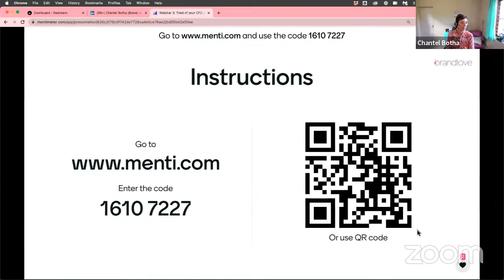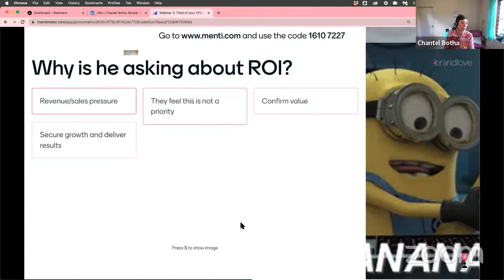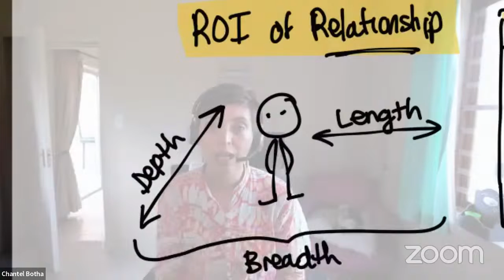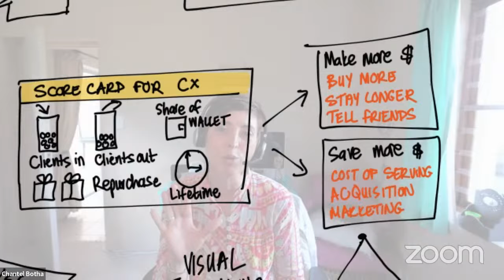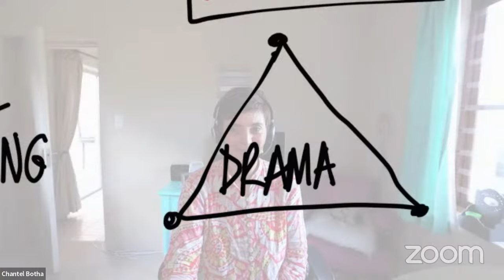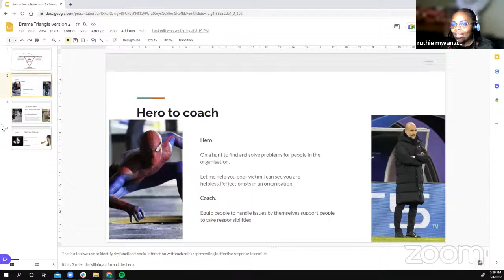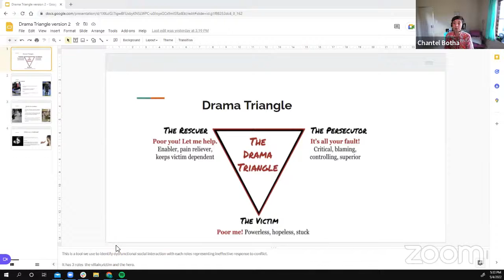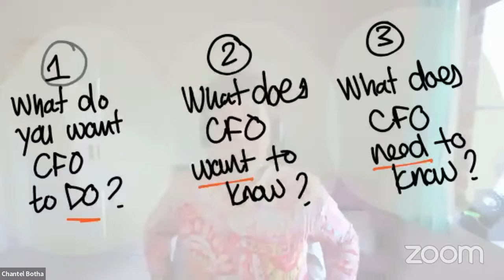Webinar for CX professional who want to make a bigger impact